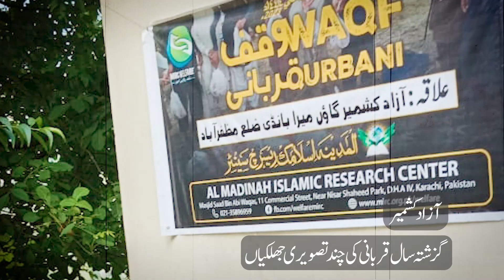▶ Glimpse from the MIRC Qurbani Project 2023 || 💫 Your Trust and Support Made It Possible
الحمدلله وقف قربانی پروجیکٹ سال 2023 میں اللہ رب العزت کی توفیق کے بعد آپ احباب کے اعتماد وتعاون کی بدولت گذشتہ سال مقررہ ہدف سے بڑھ کر کام کیا گیا۔

ادارہ اس کارِخیر میں شریک تمام افراد کا تہے دل سے شکریہ ادا کرتا ہے اور امید رکھتا ہے کہ آپ اس سال بھی بڑھ چڑھ کر حصہ لیں گے۔
جزاكم اللّٰه خيرا

گائے فی حصہ: 18,000 روپے
بکرا/دنبا: 40,000 روپے
مکمل گائے: 126,000 روپے

برائے رابطہ ومعلومات:
محمد کامران یاسین

اکاؤنٹ کی تفصیل:
Al-Madinah Islamic Research Center
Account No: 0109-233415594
IBN NO: PK 69 UNIL 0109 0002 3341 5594
Branch Code: 0051
BAIT-UL-SALAM  DHA, Phase IV, Karachi